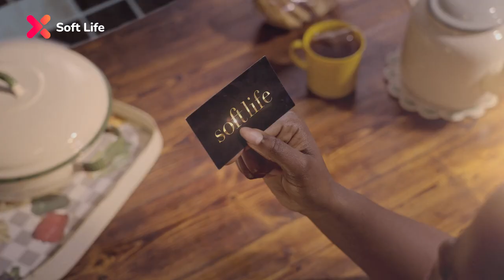Soft Life pre-teaser | Showmax Original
A kasi girl dives headfirst into the secret world of high-society companionship 🌟 But can she keep her double life under wraps, or will the truth unravel everything she loves? 👀 SoftLifeShowmax coming soon